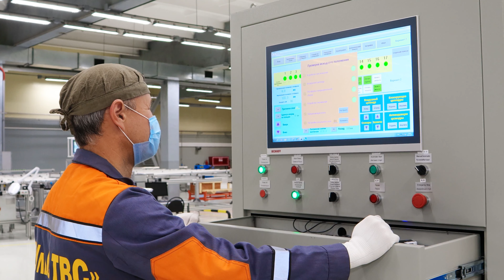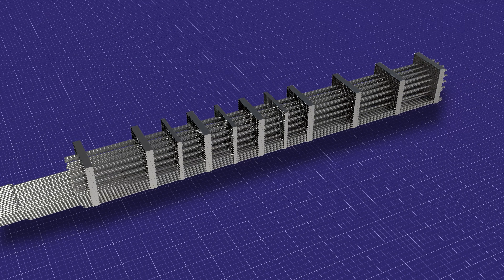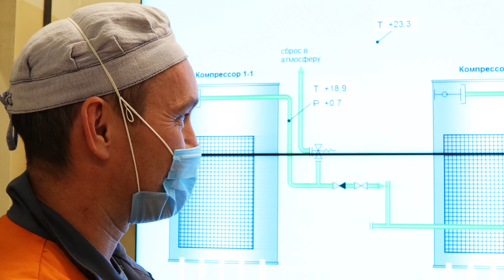ULBA-FA. Kazakhstan Launches Production of Fuel for Nuclear Power Plants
Kazakhstan Launches Production of Fuel for Nuclear Power Plants

On November 10, 2021, the official opening ceremony for the new Ulba Fuel Assembly plant, dedicated to the 30th Anniversary of Independence of the Republic of Kazakhstan, was held via teleconference from the Ulba Metallurgical Plant, Ust-Kamenogorsk, Republic of Kazakhstan. Top management from Samruk-Kazyna JSC, NAC Kazatomprom JSC, UMP JSC, China Atomic Energy Authority, China General Nuclear, Framatome, and the akimat of East Kazakhstan region attended the ceremony.

“The development of the nuclear industry is a strategic direction for the Fund. Our country is interested in the production and sales of uranium products of processing value, as well as higher value added products. Successful implementation of the Kazatomprom project with foreign partners ensured entry into the limited circle of states that supply nuclear fuel for nuclear power plants,” Almassadam Satkaliyev, Chief Executive Officer of Samruk-Kazyna stated in his speech.

Ulba-FA LLP is a Kazakhstani and Chinese joint venture; the founders are UMP JSC (a subsidiary of NAC Kazatomprom JSC) holding a 51% interest, and CGNPC-URC (a subsidiary of China General Nuclear Power Corporation), holding a 49% interest.

The plant was constructed using high-tech equipment manufactured in China, France and USA to manufacture fuel assemblies (“FA”), which are engineering for the generation of thermal power inside a nuclear reactor.

 “Establishment of this innovative production will allow Kazakhstan to enter the small circle of states manufacturing and supplying nuclear fuel for nuclear power plants. The project is a great example of successful multilateral cooperation of global nuclear benchmark companies. The knowledge-intensive production opens up new opportunities for our country to further develop cooperation with other states in nuclear area,” stated Mazhit Sharipov, Chief Executive Officer of NAC Kazatomprom JSC.

The state-of-the-art technology of French company Framatome, one of the global leaders in fuel assembly manufacturing, was selected to be used for the Ulba-FA LLP plant.

A single FA consists of 264 fuel rods, which are long metal rods loaded with uranium fuel pellets, which are manufactured by the Ulba Metallurgical Plant. Therefore, in addition to its own new production, the new FA plant will also be using the pellet manufacturing capabilities of the Ulba Metallurgical Plant.

Ulba-FA LLP has obtained a Framatome certificate confirming that the plant is authorized and capable of manufacturing AFA 3GTM assemblies with a capacity of 200 tons of uranium per year. Moreover, all requirements of CGNPC-URC, the guaranteed purchaser of the fuel assemblies, have been met, and the plant has obtained the status of being a certified supplier for the Chinese nuclear industry.

According to Sergey Bezhetskiy, Ulba Metallurgical Plant JSC Executive Board Chairman, the collaboration between NAC Kazatomprom JSC and international partners means Kazakhstan has become a supplier of an integrated service package. The project provides positive economic and social benefits for both the industry and for the country overall.

CGNPC has been cooperating with NAC Kazatomprom JSC in the area of uranium mining, natural uranium sales, and pellet fabrication since 2006. The implementation of this joint fuel project propels the level of the partnership to a new historic high.